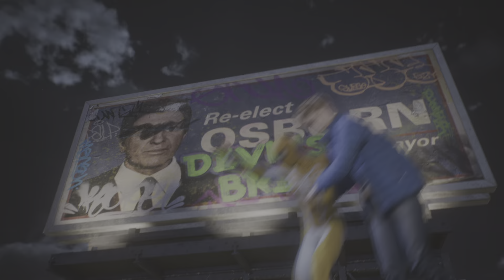Marvel's Spider-Man 2: Salvando el día en el parque de diversiones